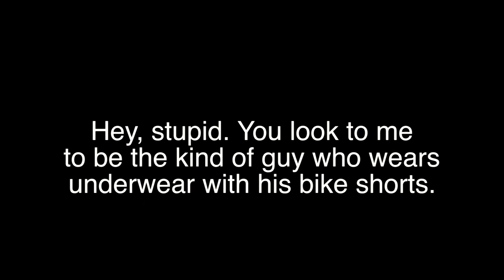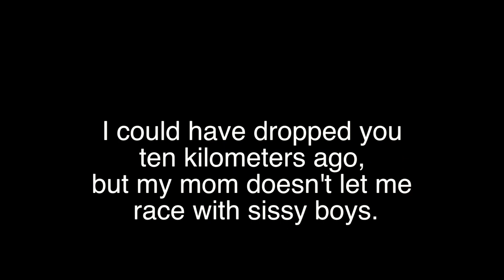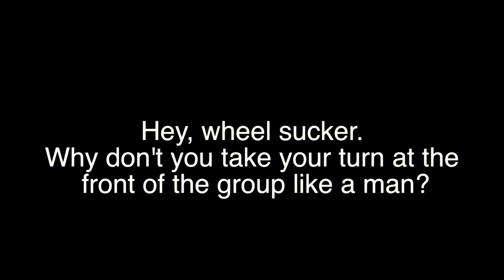Italian For Cyclists: Learn Common Bicycling Phrases! Impress Your Cycling Friends!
Who needs Rosetta Stone? We'll teach you everything you need to know, to say everything you need to say, in the original language of cycling: Italian!